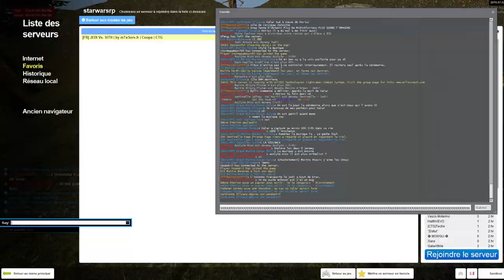R.I.P VALAR | Enterrement sur le StarWars CTG